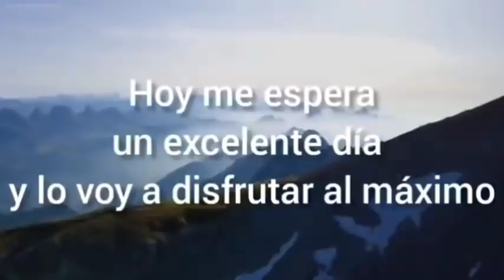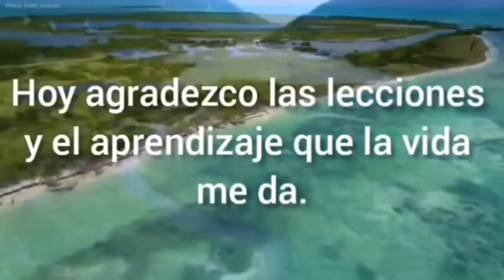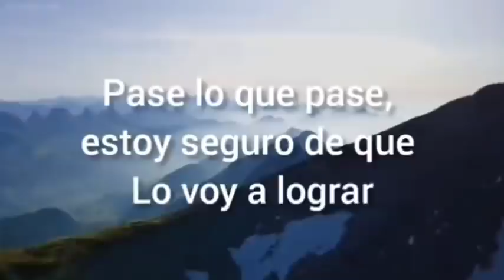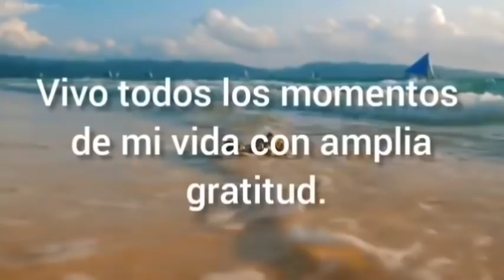DI ESTO DURANTE 2 DÍAS Y MIRA LO QUE PASA 😲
escribe en los comentarios:

ESTOY EN AGRADECIMIENTO 🙏